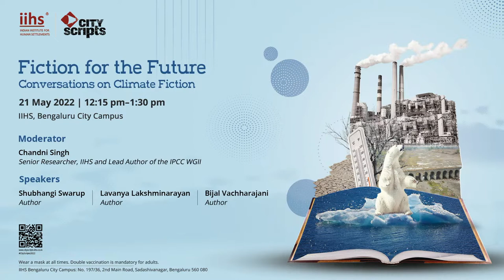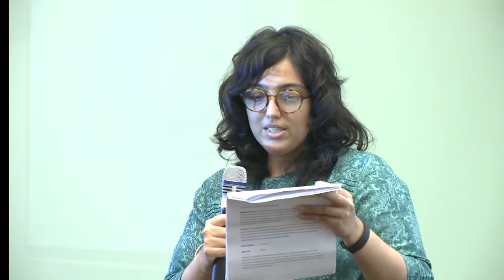Fiction for the Future: Conversations on Climate Fiction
How can cli-fi start conversations around climate change and what have been the contributions from India to the cli-fi genre? A panel of climate fiction writers will discuss why they write about climate change, how effectively the sub-genre of dystopia represents climate change and possible urban futures, what Indian cli-fi writing does for the public conversation on climate change, and where they hope authors go next.

Speakers: Chandni Singh, Shubhangi Swarup, Lavanya Lakshminarayan & Bijal Vachharajani